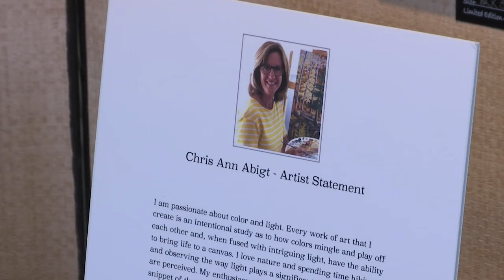Local artist adds unique and whimsical touch to artwork